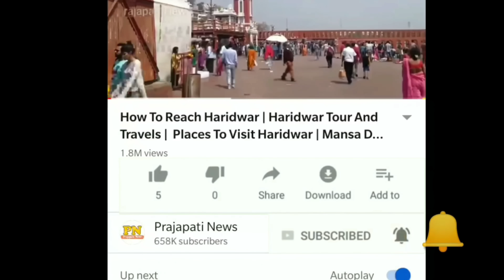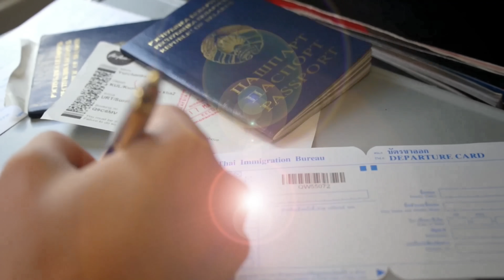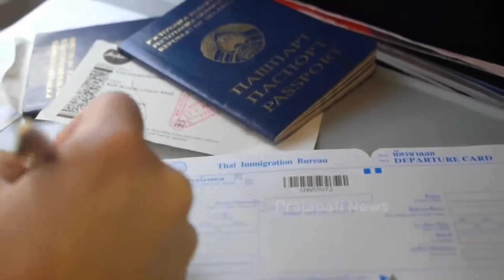सऊदी जाने से पहले इस वीडियो को जरूर देखे | Saudi Arabia Workers Life | Indian Worker In Saudi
saudi driver salary
saudi driver job
saudi arabia driver salary
saudi arabia visa update

today in this video see about saudi arabia workers life and indian workers in saudi full explanation in hindi also see saudi driver salary and saudi driver job and saudi arabia driver salary and saudi arabia visa update

what is the salary of a driver in saudi arabia?
36,000 SAR per year
The average driver salary in Saudi Arabia is 36,000 SAR per year or 18.46 SAR per hour. Entry-level positions start at 36,000 SAR per year, while most experienced workers make up to 975,000 SAR per year.

Queries Solved :-
saudi arabia job interview
dubai mein driver ki salary
saudi arabia me driver salary
saudi arabia kanun in hindi

saudi jane ke liye kya karna padega and see saudi arabia work visa fees 2022